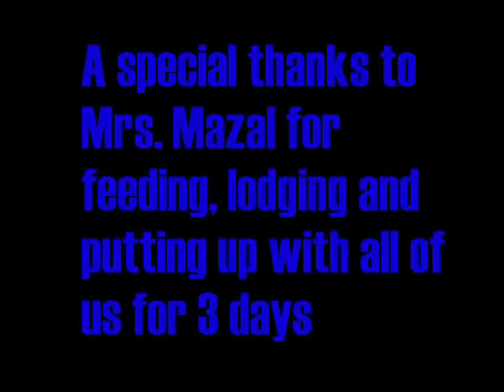Friday the 13th fan movie pt2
Part 2 of the movie